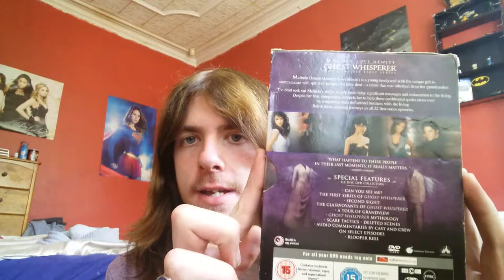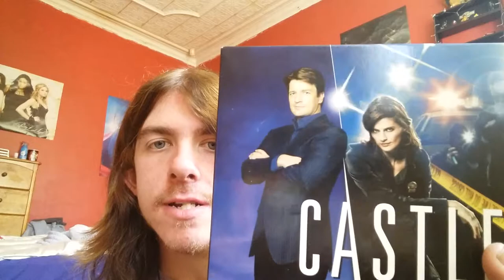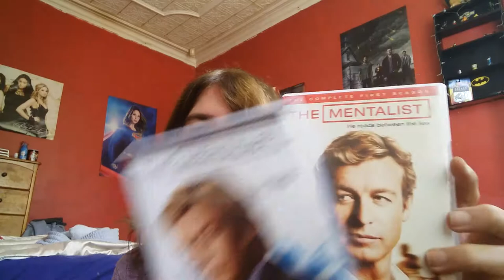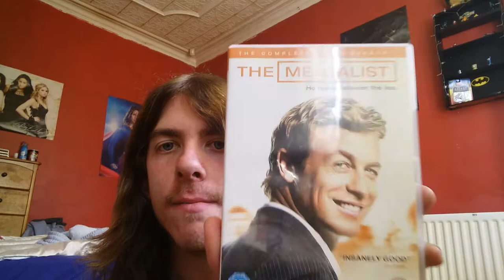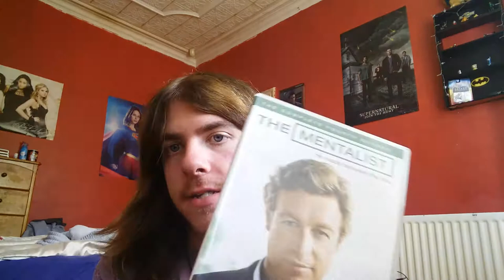July 2017 DVD haul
Hi guys here is my haul of DVDs for July 2017